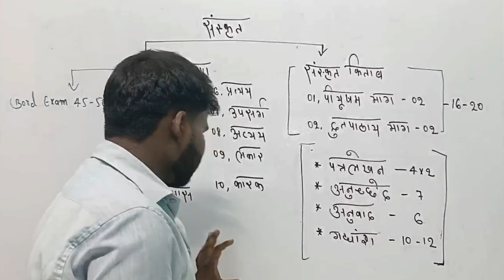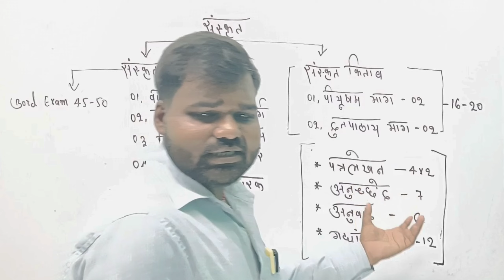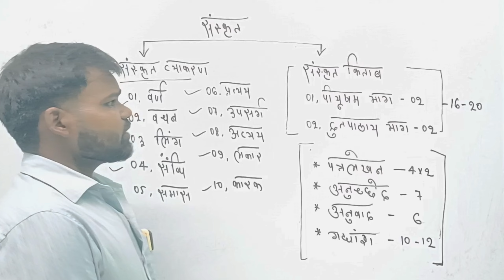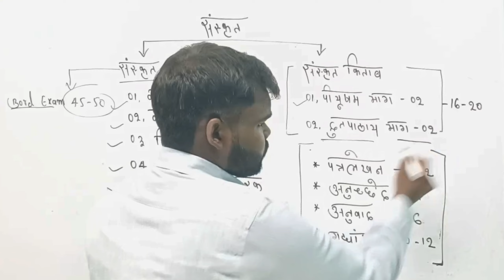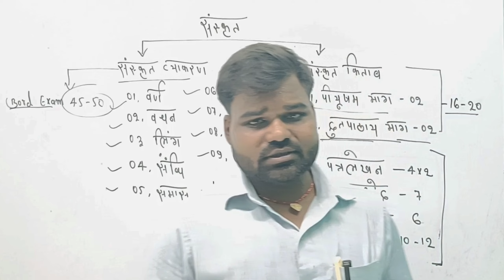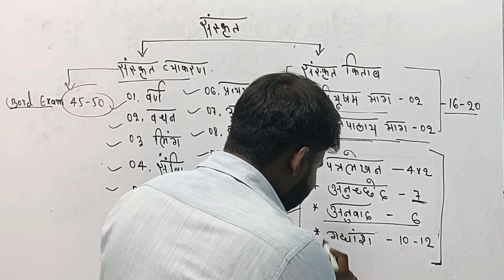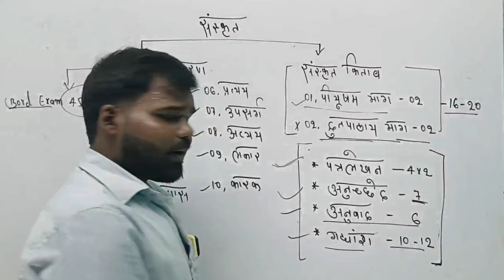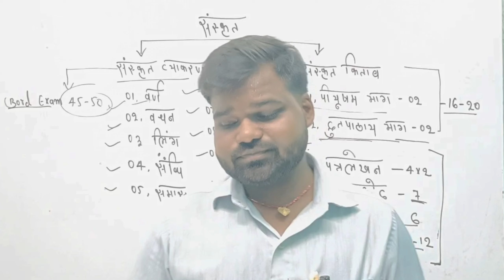95% पक्का 💫 बस ये सब पढ़ लो 💓 संस्कृत में क्या 🤔सब पढ़े ll संस्कृत में अब 95% आएगा ll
95% पक्का 💫 बस ये सब पढ़ लो 💓 संस्कृत में क्या 🤔सब पढ़े ll संस्कृत में अब 95% आएगा ll smitastudy studysmita sanskrit bihar _board _exam _2025 board _exam